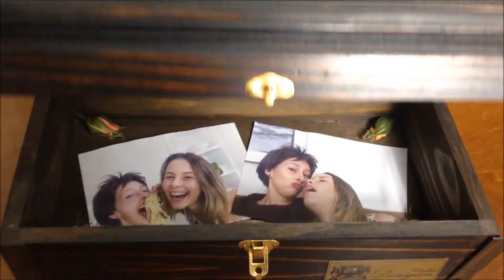SERTANEJO DOS SIGNOS275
copyright music MÚSICAS GENTE:Sagitario: Henrique & Diego - FicadinhaÁries: Henrique & Juliano - Na hora da raivaAcuario: Wesley Safadão - Tô sensacionalCáncer: Marília Mendonça - De quem é a culpa?Touro: Henrique & Diego - Cimento EuGemos: Thaeme y Thiago - Fica loucaLeão: Felipe Araújo - A mala é falsaEscorpión: Luan Santana - Acordando o prédioVirgem: Zé Felipe - No me tocaPeixes: Henrique & Juliano - Vidinha de baladaCapricórnio: Jorge & Mateus - Ou Some Ou SomaLibra: Bruninho & Davi - E essa boca aí?MÚSICA DE TRANSIÇÃO: Wesley Safadão - Ar condicionado no 15 Nossas Redes Sociais:✷Instagram - @lauratavaresf y @lufafaria✷Snaps - laurataresf y lufafaria✷ Fanpage Twitter - @lauratavaresf y @lufafariaPOSTAL DE NOSSA CAIXACEP: 88040970CX: 5135Florianópolis - SCE-mail para contacto